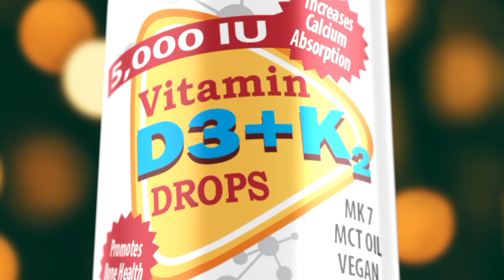Vitamin D3 K2 5,000 IU Drops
ANUMED: Vitamin D3 K2 5,000 IU Drops